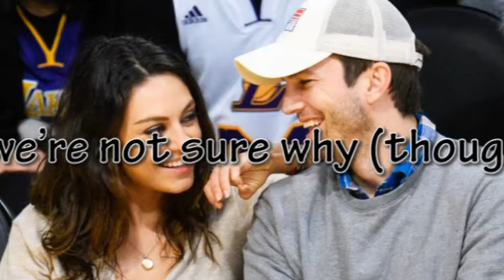Mila Kunis just spilled some VERY private details about Ashton Kutcher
Mila Kunis gave away some super private details about her husband Ashton Kutcher’s…privates. Not because she wanted really to, but because she was basically forced to (in a super playful way).
Here’s how it went down:
Kunis stopped by The Late Late Show with James Corden on Monday, along with her pal and Bad Moms co-star, Christina Applegate. They agreed to play the “Spill Your Guts” game with Corden, because… well…we’re not sure why (though it’s likely because Corden is such a playful and charming host).
Besides, it made for some great television.
Corden can get any celebrity to pretty much spill the beans about anything he wants during this game mostly because they’re faced with having to consume the most disgusting foods and beverages if they don’t.
Kunis had to choose to either drink clam juice or answer whether husband Ashton Kutcher’s manhood is more like a “carrot stick” or a “beer can.”